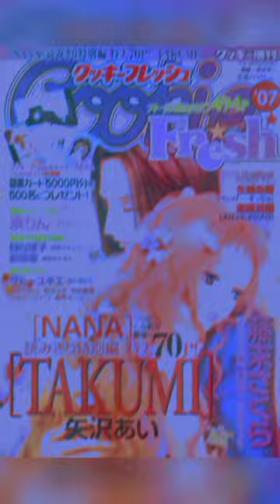Cathedral Bells - Dayflower + Nana Osaki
@melholtzz on Instagram 🩷